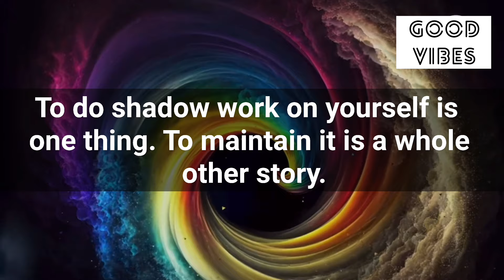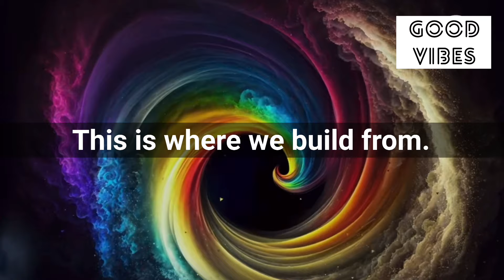🧚‍♂️444🌈Your Angel Is Asking You Not To Skip This Lucky Message At Any Cost🦋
🧚‍♂️444🌈Your Angel Is Asking You Not To Skip This Lucky Message🦋

Stay positive✨
Stay happy😊

Thanks
Shilpa Pabla